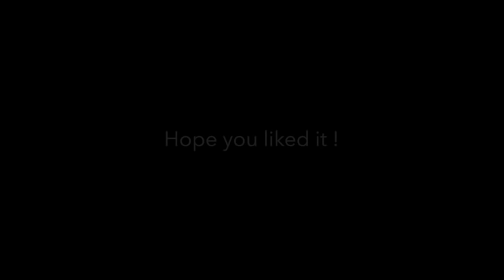It's all about Love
Jammed with Jones Rupert Niranjan and formed this medley and it was a birthday gift for an absolutely special person. Why not let people listen to this ?!